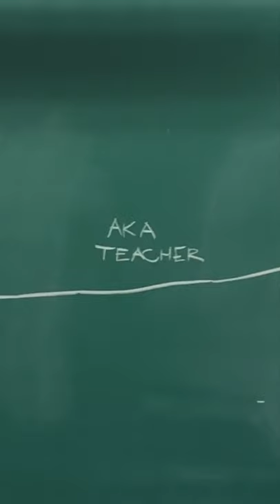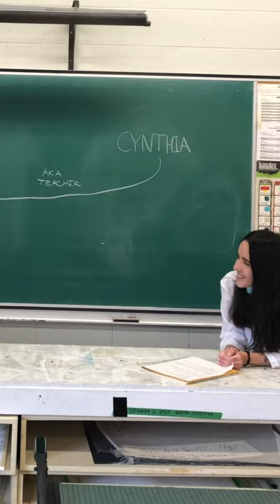Visual Arts Promo